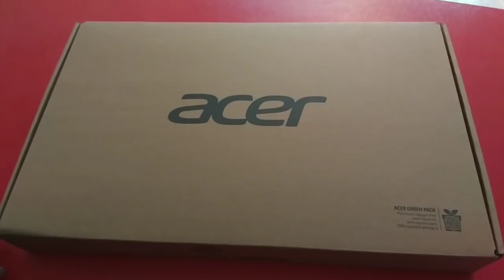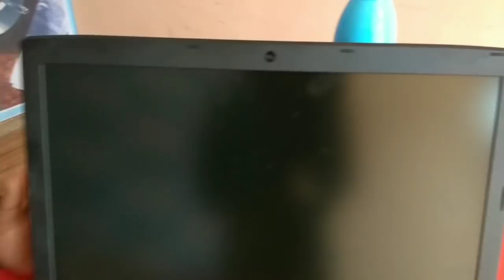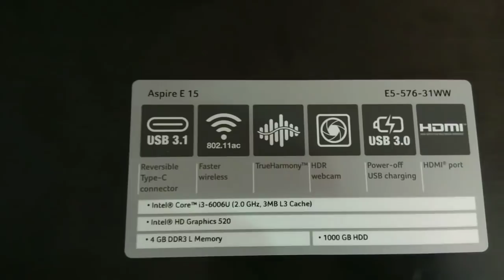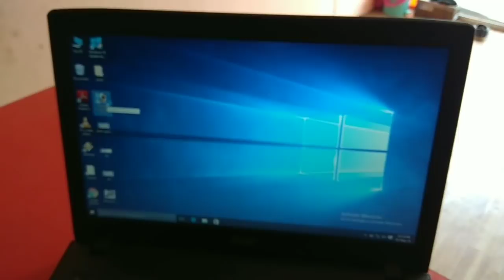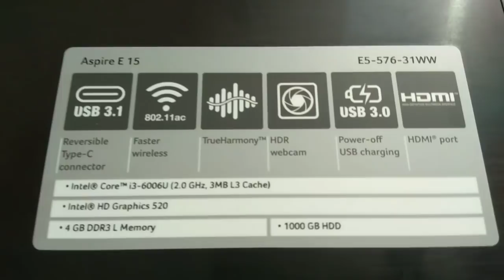Acer Aspire E 15 Unboxing and Honest Review in Hindi.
Acer Aspire E15 Unboxing and review.
Acer aspire best laptop for office use and gaming.